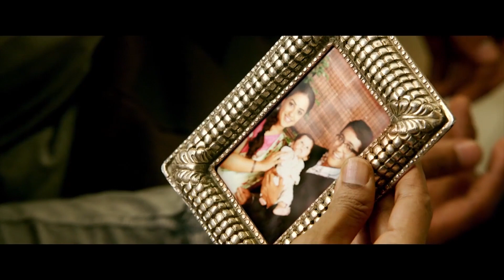నీకు ఇమాజినో ఫిలియో పోయింది అనుకొంటా Interesting Love Between Suriya And Samantha || Trending Movies